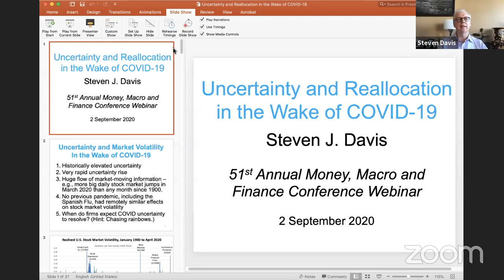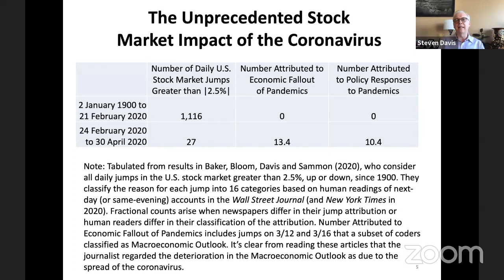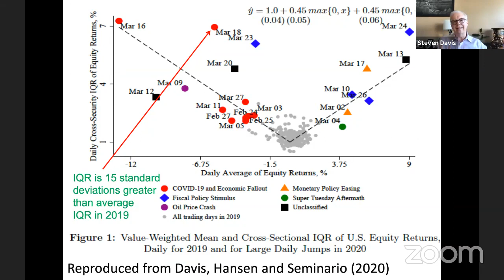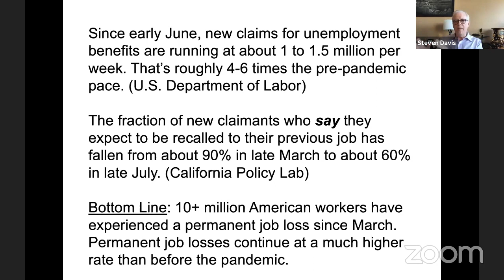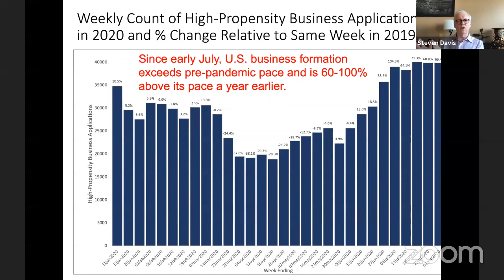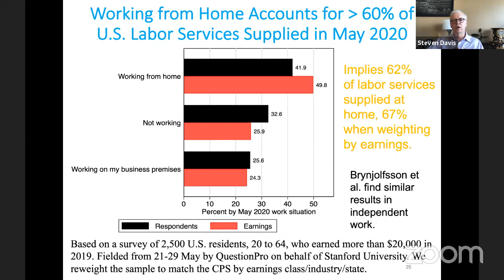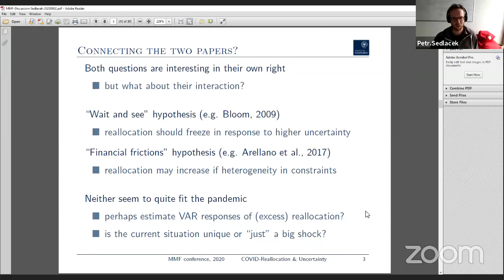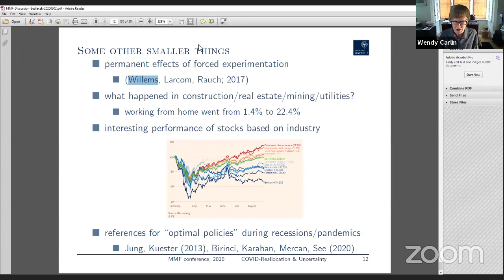51st Annual MMF Conference Webinar - Wednesday 2 September 2020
Steve Davis -  Uncertainty and Reallocation in the Wake of COVID-19